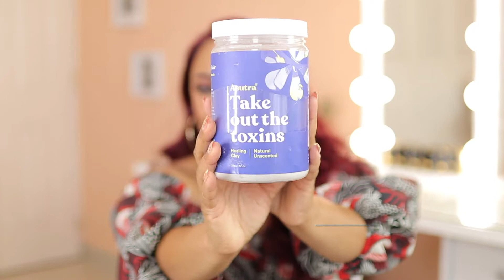BEST FACE MASK (for all skin types) | FAVORITE SELF CARE MASK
Face mask are a must these days…but not those. Face mask for self care is what I'm referring to in this video. I've narrowed down some of my favorite mask for all skin types. This is not a sponsored video just giving my opinion on products I love and frequently use.

My skin type is mature (acne-prone), oily, sensitive. (yes all of that lol)

PRODUCT LIST
MONTAGNE JEUNESE (spearmint mask)
MONTAGNE JEUNESE (hot mask)
(sorry didn't spell it correct in the video!)
Waterful sheet mask is similar to Tonymoly, (I could not find it online)
MISSHA NECK MASK (similar)
FOUNDATION BRUSH
This brush set contains one.

TRY AMAZON PRIME FREE (30-Day Trial)

WANT TO MAKE $$$$ ON ONLINE PURCHASES?! Try Rakuten, it's a super easy way to get cash back on purchases. Get a $10 cash bonus for signing up with my

Take a little time for yourself because you are worth it!

XO Terreana